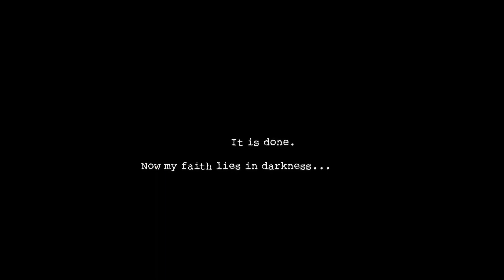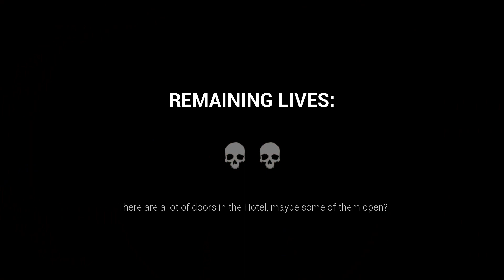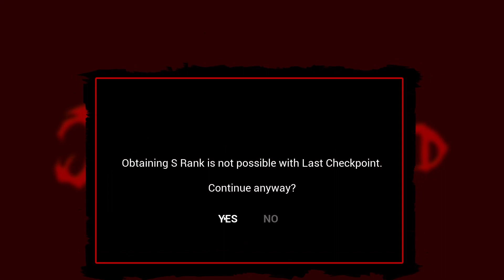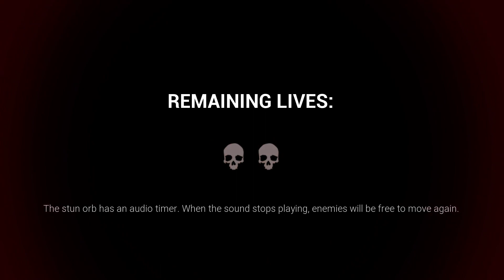dark deception chapter 1